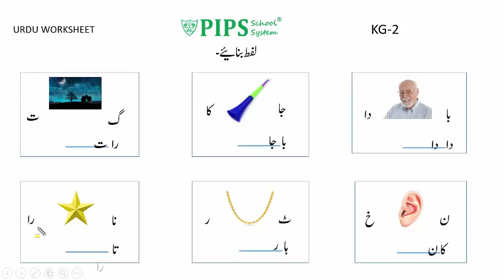Grade KG2 Urdu Lecture لفط بنائیے by PIPS School System Hafizabad